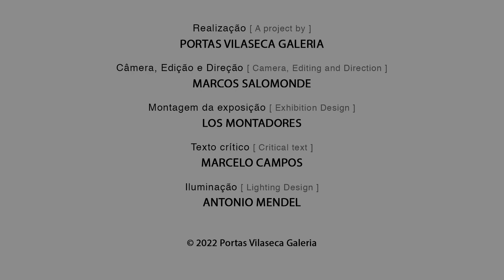Kika Carvalho - Das promessas que a gente fez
Acompanhe neste vídeo a artista Kika Carvalho em uma visita virtual exclusiva pela exposição “Das promessas que a gente fez”, sua primeira individual na Portas Vilaseca Galeria. Percorrendo o espaço expositivo, a artista capixaba compartilha alguns pensamentos e relata o processo de criação das obras desenvolvidas para a mostra.

Follow artist Kika Carvalho on this exclusive virtual tour of the exhibition “On the promises we made”, her first solo show at Portas Vilaseca Galeria. Walking through the exhibition space, the Espírito Santo-born artist shares some thoughts and describes the process of creating the works she has  developed for the show.